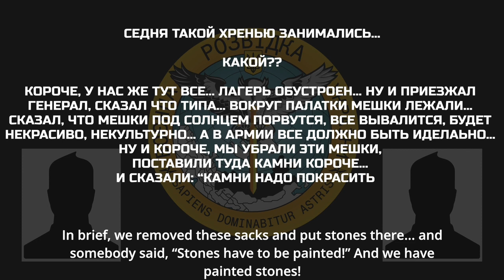«СКАЗАЛИ: «КАМНИ НАДО ПОКРАСИТЬ!» НУ ВОТ, КРАСИЛИ КАМНИ!»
Окупант телефонує дружині/подрузі та жаліється на ідіотські накази свого командування:

▪️ генерал наказав прибрати від наметів мішки з піском й поставити замість них камені, які необхідно пофарбувати;
▪️ «те, кто не выехал на патруль, красили камни».